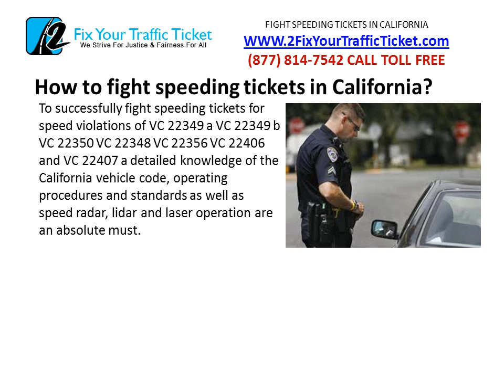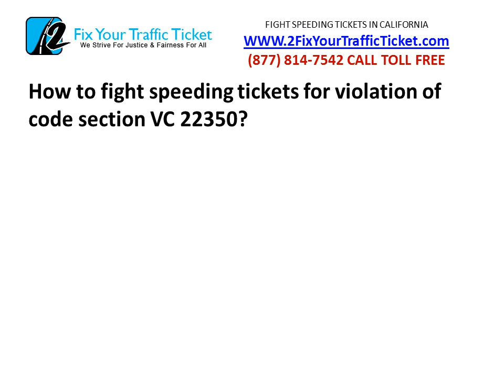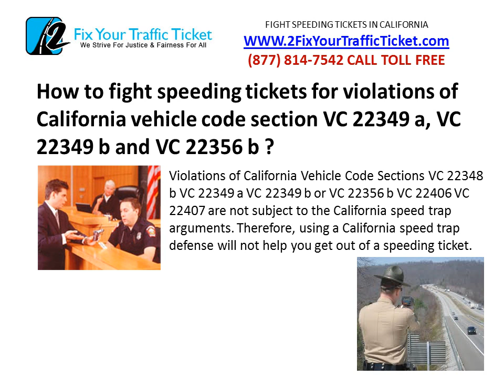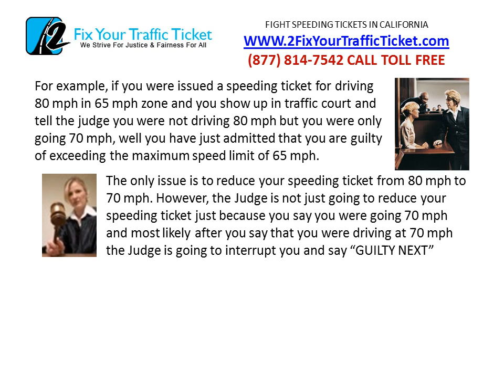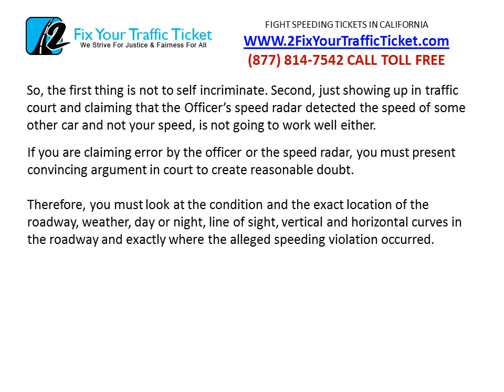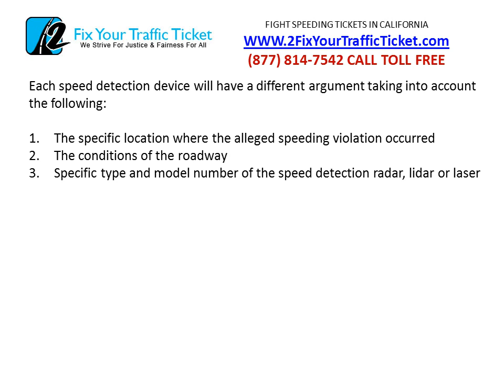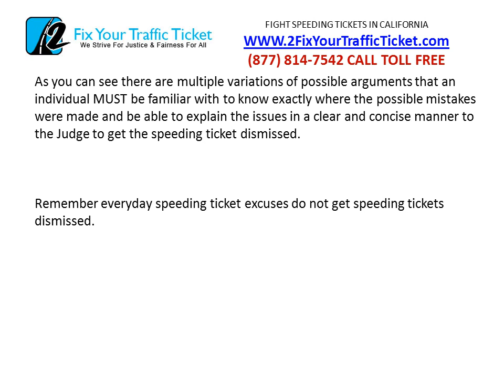How to Fight Speeding Tickets in California. There are many ways to get out of a speeding ticket such as speed trap in California and arguments for accuracy of Radar or Lidar.